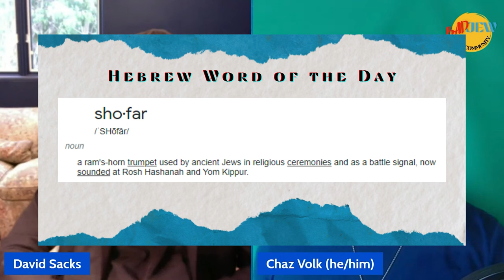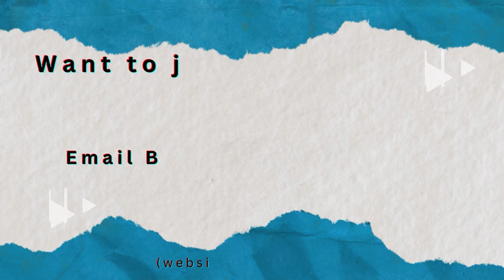What is the Real Story of Rosh Hashanah? with David Sacks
Happy New Year!... But wait, it's September... Why would we say that? Us Jews have our own calendar that follows the lunar cycle. Based on that and the timing of when we created our calendar in the first place, the Jewish calendar doesn't come close to lining up with that of the secular world. You may also hear horns blow and notice a deficit of apples and honey in your local grocery store. Yes, there's a correlation to the Jewish New Year as well. Why is this an annual ritual of ours?

David Sacks, co-founder and Spiritual Leader of the Happy Minyan, world-renowned Torah lecturer, Emmy and Golden Globe award-winning Hollywood writer, and Harvard College graduate, gets behind the microphone to connect the dots behind these common items at the Rosh Hashanah celebration. Chaz Volk, host of Bad Jew, shares his familiarity with these practices but learns about the true meaning of the WHY. Get ready for the high holidays by tuning in with some apples and honey!

About David Sacks
Born and raised in New York City, David Sacks attended Harvard College, graduating with a degree in Government. While there he began his comedy writing career for the school’s humor magazine, The Harvard Lampoon. Upon graduating, David moved to Los Angeles and began writing for television. Among the shows he’s worked for are “The Simpsons”, where he won an Emmy Award, and “Third Rock from the Sun” for which he won a Golden Globe Award, “Malcolm in the Middle”, “Murphy Brown”, and “Final Space” on Adult Swim. David is the co-founder and Senior Lecturer of The Happy Minyan of Los Angeles. David is married and raises his family

in Beverly Hills, CA. David Sacks gives the weekly Torah podcast “Spiritual Tools for an Outrageous World” and has spoken to enthusiastic crowds, opening the hearts of people across the US, Europe, Israel, and South Africa. His topics range from the meaning of life, to Hollywood’s impact on the world, to achieving happiness.